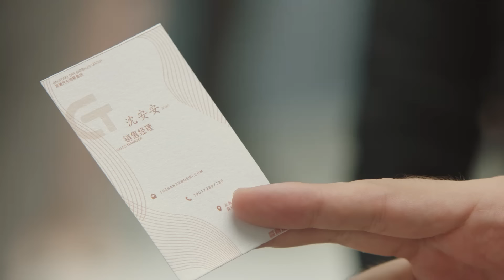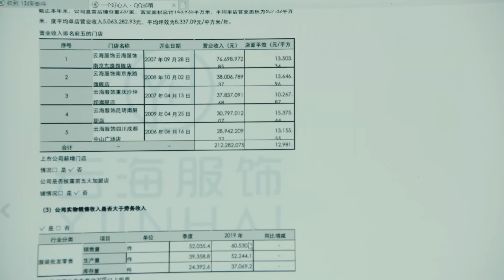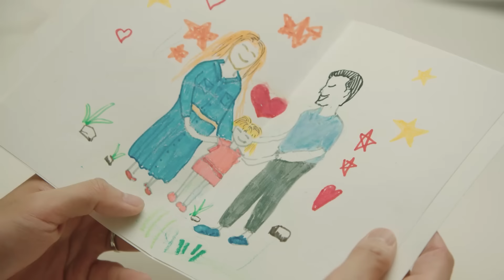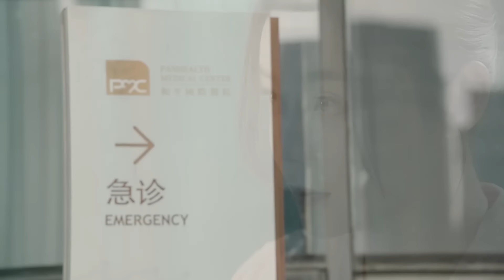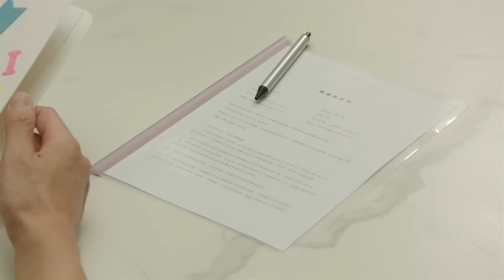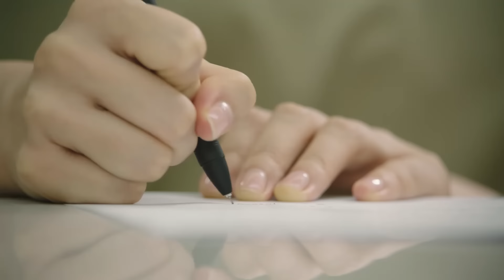【MOVIE】小三在公司耀武揚威，妻子霸氣掌摑將她打哭，眾人終於看清小三真面目！|妻子的新世界 My Wife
✨ 劇名（Drama Name）：妻子的新世界 My Wife